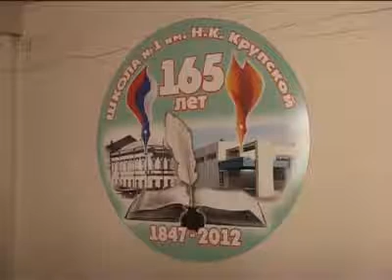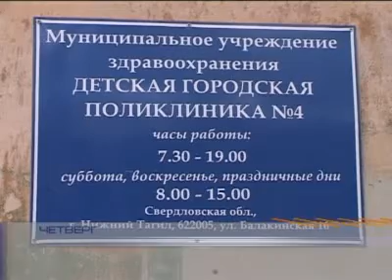Неделя в Тагиле. Выпуск от 25 мая. Тагил-ТВ.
Главные новости:
- Председатель правительства Свердловской области попал в Нижнетагильский госпиталь. Чтобы узнать, как вырос за год будущий многопрофильный медицинский центр.
- "Моя профессия - мое призвание". В Нижний Тагил приехали будущие медсестры со всей области. На конкурс профессионального мастерства.
- Стройка в никуда. Какую опасность таят заброшенные здания и долгострои? И что с ними намерен делать город? Тема недели.
- Гость рубрики "Прямая речь" - заместитель главы администрации города по финансово-экономической политике Евгения Черемных о поддержке малого и среднего бизнеса, а также других темах недели.